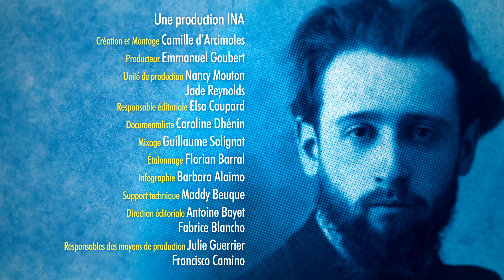Prix Albert Londres célèbre 90 ans, retour en images avec l'Ina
En 2023, le prix Albert Londres fête ses 90 ans. Des souvenirs en images, en son, issus du Fonds de l’Institut National de l’audiovisuel compilés dans une sorte de rétrospective du Prix.
Merci à l'Ina, partenaire du Prix Albert Londres, pour cette plongée dans les archives.

Crédits / Une production INA
Création et Montage : Camille d’Arcimoles
Producteur : Emmanuel Goubert
Unité de production : Nancy Mouton, Jade Reynolds
Responsable éditoriale : Elsa Coupard
Documentaliste : Caroline Dhénin
Mixage : Guillaume Solignat
Étalonnage : Florian Barral
Infographie : Barbara Alaimo
Support technique : Maddy Beuque
Direction éditoriale : Antoine Bayet, Fabrice Blancho
Responsables des moyens de production : Julie Guerrier & Francisco Camino

Archives INA /
Actualités télévisées
Voyage en Afghanistan, n°2 la montagne - Igor Barrière - 23/11/1967
Patrick Meney : entretien - 18/12/1986
Ce journalisme qui attire les jeunes - Aujourd'hui madame - 13/04/1977
Le grand Shpountz - Thalassa : le magazine de la mer - 18/10/1991
Les combattants de l’insolence - Bertrand Gallet, Christophe de Ponfilly - Interscoop – 1985
Droits réservés

🔦 Plus ancienne récompense de la presse francophone, les Prix Albert Londres mettent chaque année à l'honneur des jeunes journalistes talentueux partageant les valeurs et l'esprit de liberté d'Albert Londres (1884 – 1932). Ainsi, depuis 1933, ce prix récompense le meilleur grand reporter de presse écrite de l’année. Depuis 1985, il consacre également un grand reporter de la télévision. Et depuis, 2017, le prix du livre a vu le jour. Au fil des décennies, le Prix Albert Londres est donc devenu une référence pour toute la profession francophone.